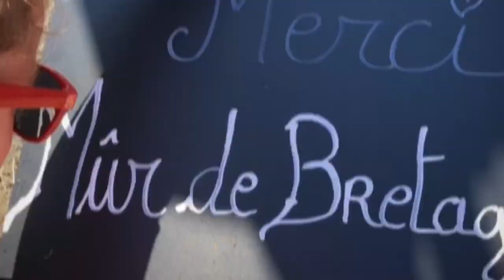Tour de France 2018 - Les 2CV Cochonou en Bretagne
Le Tour de France 2018 était en Bretagne ! Il faisait beau, les bretons sont venus en masse et l'équipe Cochonu s'est éclatée !

Revivez ces 3 jours d'intense plaisir avec cette jolie petite vidéo. Accrochez votre ceinture, on vous fait vivre les coulisses de la caravane Cochonou !